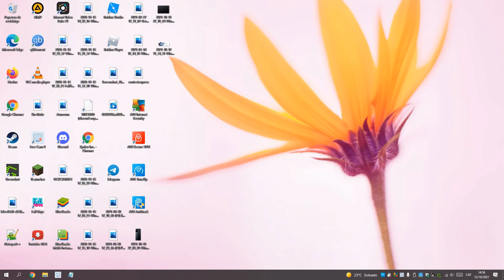All Windows Costumized Sounds